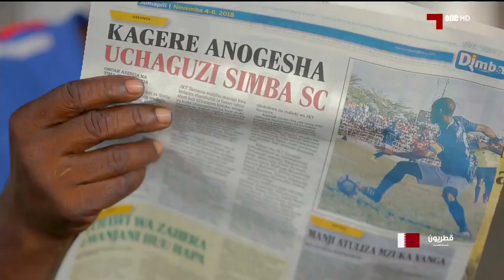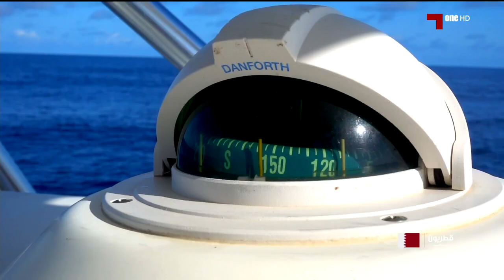قطريون تحت البحر